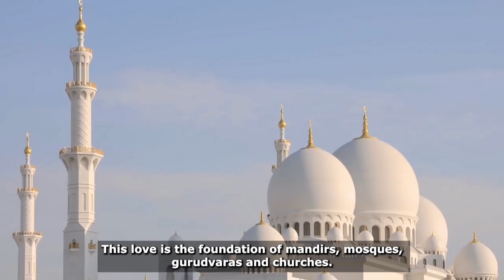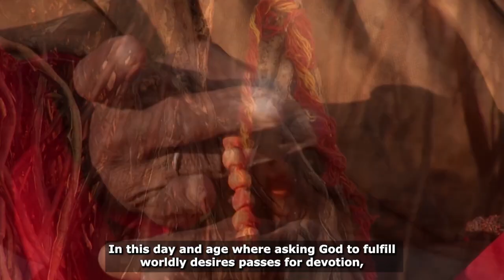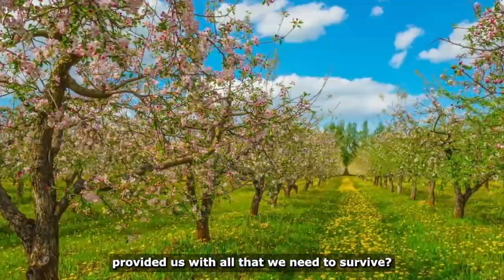Jagadguru Shri Kripalu Ji Maharaj Short Biography | संक्षिप्त जीवन परिचय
An introduction to Jagadguru Shri Kripalu Ji Maharaj who appeared on this earth to establish the actual path of devotion in accordance with the Vedas and scriptures. His biggest gift to humanity is the manifestation of 3 Divine Temples - Bhakti Mandir, Prem Mandir, Kirti Mandir established by the grace of God to teach the path of the highest form of selfless bhakti and inspire the souls entangled and suffering in the material world towards the ultimate bliss of God's Divine Love. Let's learn and understand this great personality through this short biography.

SMJ-Pride of india.mp4

जगद्गुरु श्री कृपालु जी महाराज (बाल्यकाल का नाम 'राम कृपालु त्रिपाठी') का जन्म 05 अक्टूबर,1922 को शरद पूर्णिमा की पावन रात्रि को, प्रयागराज के निकट, कुंडा तहसील के मनगढ़ नामक ग्राम में हुआ। वही छोटा सा ग्राम, मनगढ़ आज पूरे विश्व में भक्ति धाम-मनगढ़ के नाम से जाना जाता है।

आप बचपन से ही अत्यंत मेधावी थे, परन्तु उस समय किसी ने यह अनुमान नहीं लगाया था कि यह बालक आगे चल कर विश्व का पंचम मूल जगद्गुरु बनेगा और राधे नाम की महिमा का  दुनिया के हर कोने में प्रचार करेगा।

इन्हें काशी विद्वत् परिषत् द्वारा 14 जनवरी, सन् 1957 में जगद्गुरूत्तम की मूल उपाधि से विभूषित किया गया। इन्हें दी गयी अनेकों उपाधियों में, 'भक्तियोगरसावतार' एक प्रमुख उपाधि थी। और इस प्रकार आरम्भ हुआ आध्यात्मिक जगत के उस स्वर्णिम काल का जब प्रेम व भक्ति के अत्यन्त सरल और सहज स्वरूप से संसार का परिचय हुआ । जब शास्त्रों-वेदों के अत्यन्त कठिन ज्ञान ने मानो अति सरल रूप ले लिया हो। और यह सब केवल और केवल जगद्गुरु श्री कृपालु जी महाराज के परिश्रम का ही परिणाम है।

इन्होनें 'प्रेम रस मदिरा', 'प्रेम रस सिद्धांत' और 'राधा गोविन्द गीत' जैसे अनेक दिव्य ग्रंथों की रचना की जो संपूर्ण विश्व को भक्ति करने की सही राह दिखा रहे हैं।  विश्व को दी गयी अनमोल धरोहरों में वृन्दावन धाम स्थित -प्रेम मंदिर, बरसाना धाम स्थित -कीर्ति मंदिर और भक्ति धाम मनगढ़ स्थित- भक्ति मंदिर भी शामिल हैं। यह भव्य और दिव्य मंदिर, भक्ति गाथा को पूरे विश्व में फैला रहे हैं।

चलिए इस यूट्यूब चैनल के माध्यम से इन महान विभूति को थोड़ा समझें और जानें।

Jagadguru Shri Kripalu Ji Maharaj (birthname 'Ram Kripalu Tripathi') took birth on the holy night of Sharad Purnima October 5, 1922 in a small village named Mangarh near Prayagraj, Kunda. The village of Mangarh is now known to the world as Bhakti Dham, Mangarh.

Shri Maharaj Ji  was an extremely studious and meritorious student since childhood. Even so, no one could have predicted that this child would one day become the fifth original Jagadguru of this age and would spread the glorious name of Shri Radhe to each and every corner of the world.

The original title of Jagadguruttam ( ‘Greatest Spiritual Leader of the World' ) was bestowed upon Shri Maharaj Ji on January 14, 1957 by the 'Kashi Vidvat Parishat' (a council of 500 greatest scholars & saints of India). Among the many titles that were given to Shri Maharaj Ji, 'Bhakti-Yoga-Ras-Avatara' was a prominent one.  Shri Maharaj Ji simplified the complex knowledge of the Scriptures and the Vedas. Thus, the world was introduced to the easiest form of love and devotion as a result of the hard work of Jagadguru Shri Kripalu Ji Maharaj.

Shri Maharaj Ji composed many divine texts like 'Prem Ras Madira', 'Prem Ras Siddhant' and 'Radha Govind Geet' which lead all seekers on the right path of devotion. Shri Maharaj Ji also stood up priceless monuments as a gift to the world which includes  - Prem Mandir located in Vrindavan Dham, Kirti Mandir Located in Barsana Dham and Bhakti Mandir located in Bhakti Dham - Mangarh. These grand and divine temples are spreading the message of pure devotion across the globe.

Let's learn and understand this great personality through this YouTube channel.